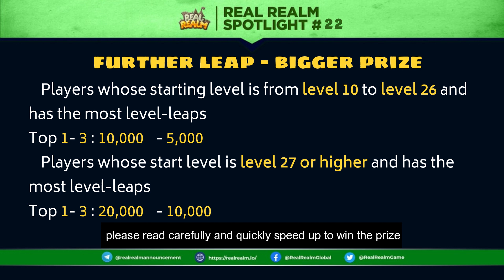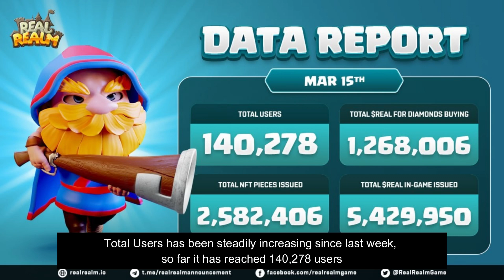REAL REALM SPOTLIGHT #22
🚀 Real Realm is a war strategy game with millions of users.

Free-to-earn which means everyone can earn with Real Realm.

Free-to-play and Play-to-earn. Quickly join us!

🚀 A blockchain-based strategic game, with various, unique NFT. A marketplace that allows users to buy and sell in-game items. Go to the moon with $REAL token! Join us and join fast!